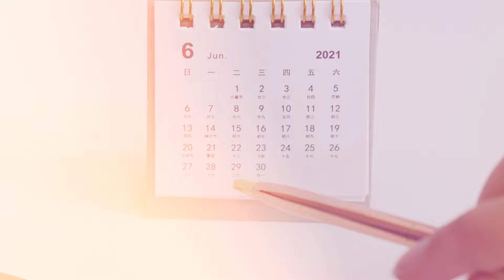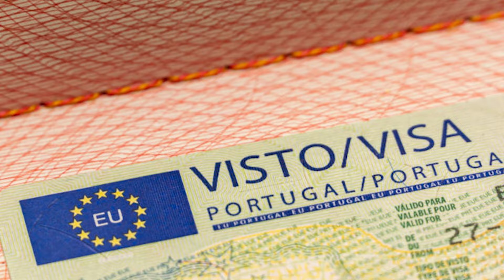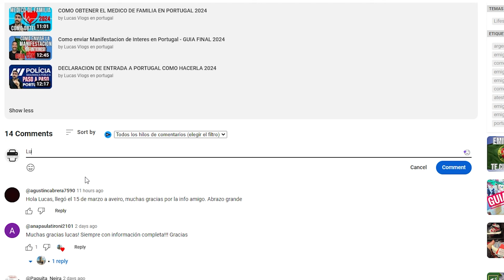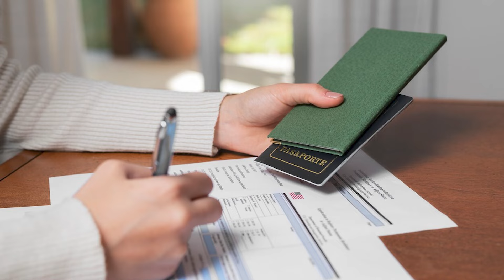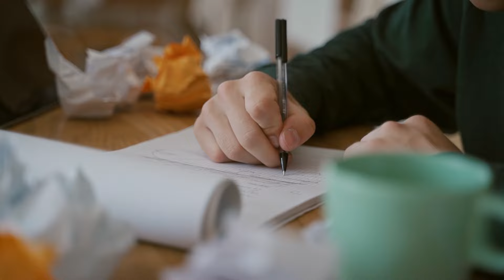Estos son los requisitos para viajar a Europa como turista en 2024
Dejen un COMENTARIO con su opinion, duda o sugerencia y COMPARTAN!

GESTOR DE CONFIANZA PARA REALIZAR NIF

UA25LUCASVLOGS

Necesitas el seguro de viaje obligatorio para pasar migraciones?

DONACIONES
Mercadopago:
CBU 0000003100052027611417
Alias rubi.doctor.reno.mp
Binance:
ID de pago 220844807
Banco portugal:
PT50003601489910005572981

Lucas Vlogs en Portugal